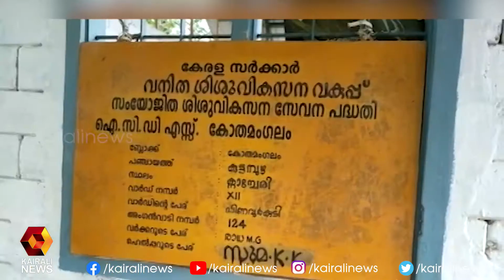ആദിവാസി ഊരുകളിൽ കൊക്കൊ തൈ വിതരണം l Kothamangalam | Kairali News